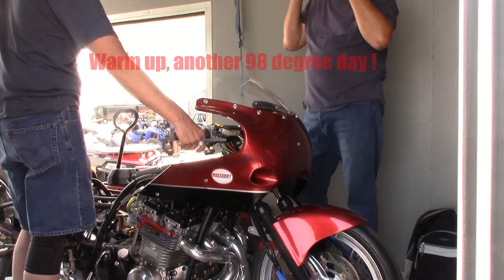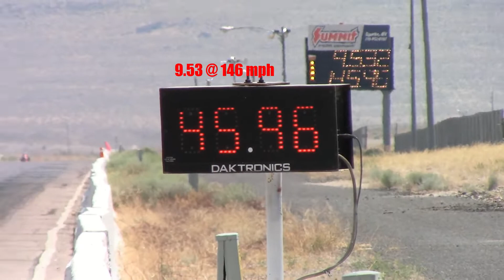Ratzuki Test Day 5 Dale Walker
Dale gets the bike out for test day 5 at our local track.
Its hot, toasty and 4500 feet !
We are getting closer, but not there yet.

Thanks  Dale & Liza